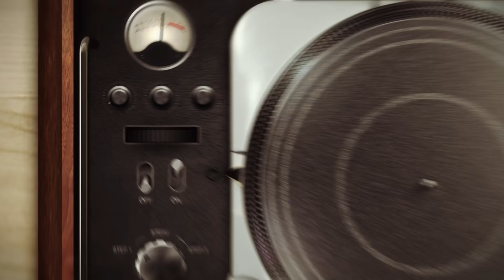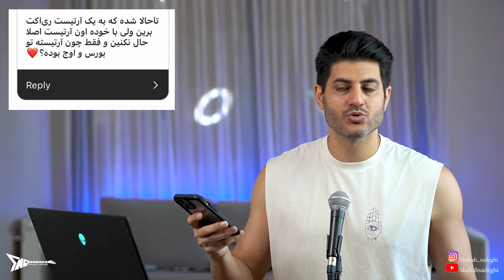سوالات خفندرقیچی شما و جوابای من 😘😘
Q&A  😱 جواب به سوالات عجیب و غریبتون